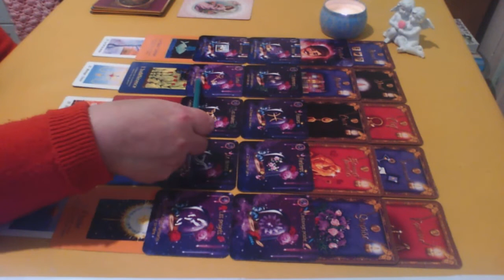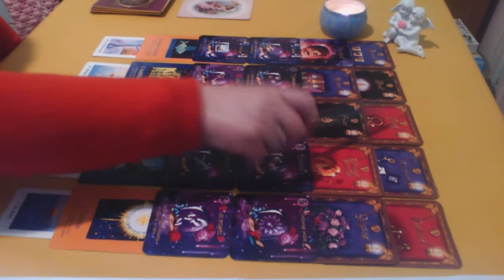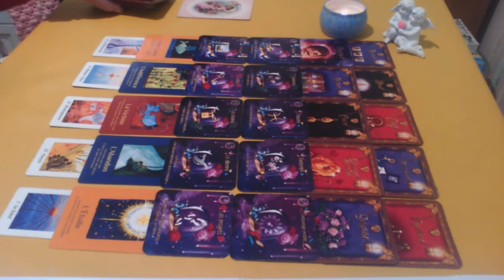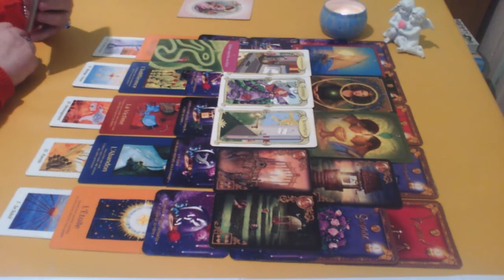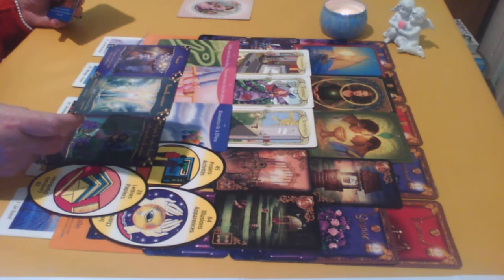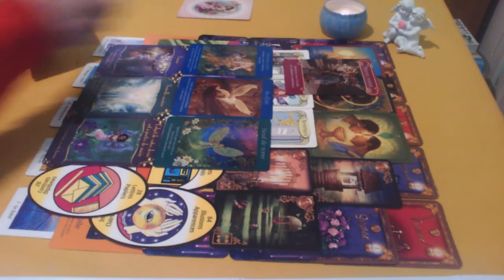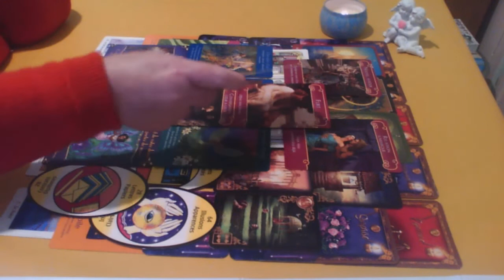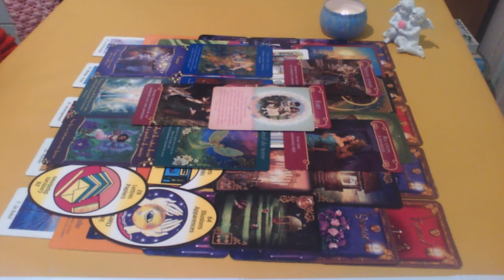CAPRICORNE en Général Janvier 2020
Signe, ascendant et lunaire Capricorne